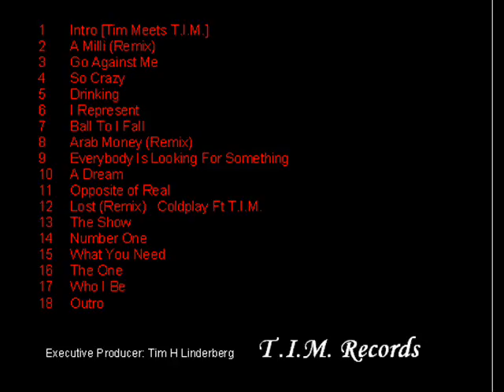Opposite of Real [Track 11]